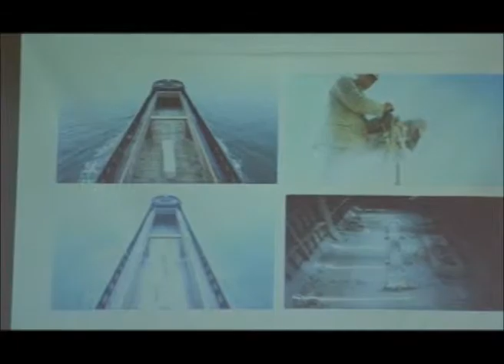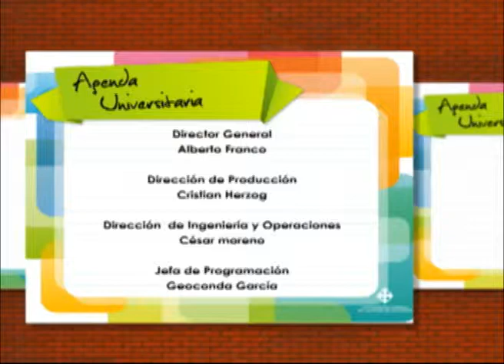AgendaUniversitaria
Espacio dedicado para informar a la comunidad sobre las actividades académicas y culturales que se desarrollan en la Universidad Católica Santiago de Guayaquil.